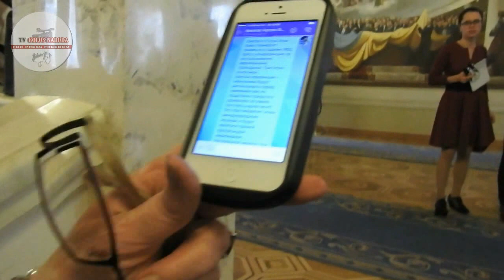Полицейский Киву с наркоманами в прямом эфире собираеться варить "Крокодил" в здании МВД , - Нардеп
Народный депутат от партии Батькивщина А. Кужель показала, что регулярно пишет сообщения министру МВД Авакову и совсем недавно предупреждала его, что начальник департамента полиции по борьбе с наркоприступностю собирается проводить в задании МВД мастер-класс по изготовлению наркотиков. Предыстория

Помощь Голосу народа (ПриватБанк): 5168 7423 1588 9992